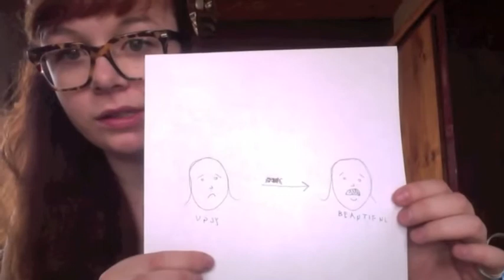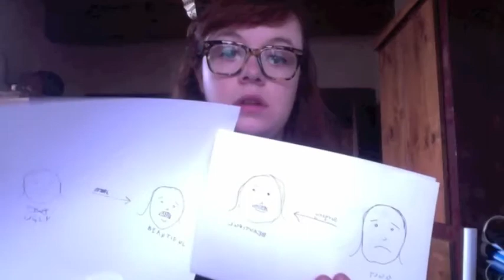I WANNA LOOK LIKE TOM SELLECK... said everyone in Turkey.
Here is episode one of "This week in humanity"... maybe next week there'll be a theme tune.. get excited.

Also, all of my music has been from the album Mariachi Chill Out... if you like it go buy it